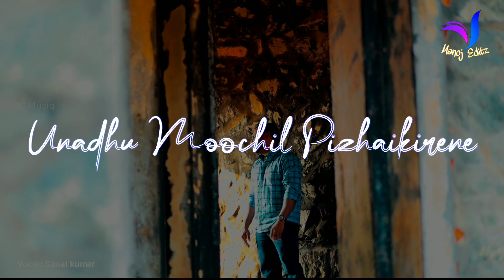Uyirin Uyire 🥰 Lovely Song 💞 Whatsapp Status Tamil Video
full screen whatsapp status tamil love songs,
jeeva love whatsapp status tamilwhatsapp status